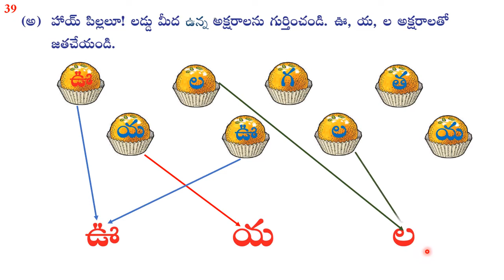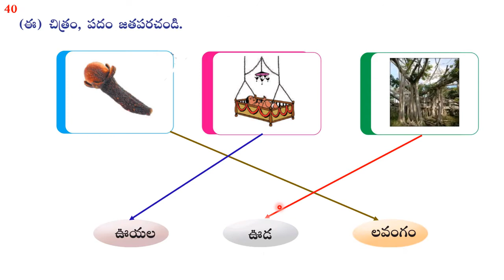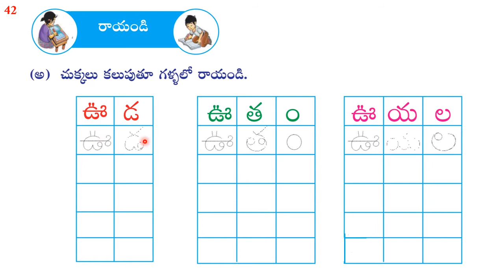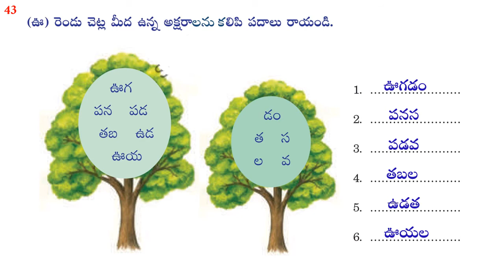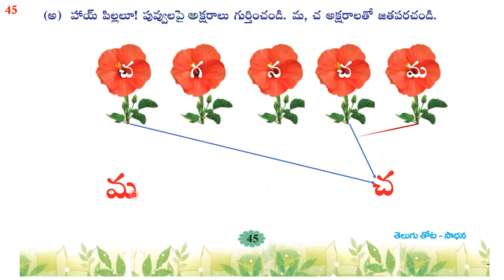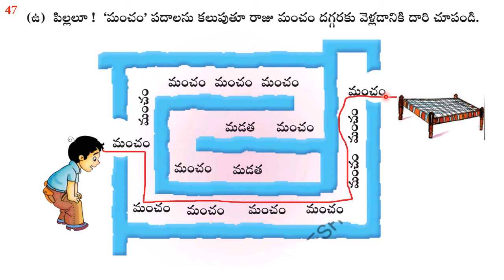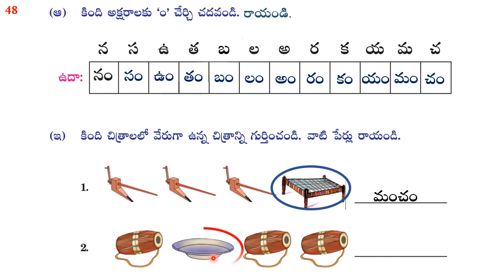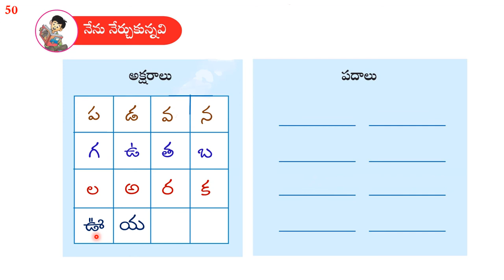uhala uyala | class 1 telugu workbook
uhala uyala | 1st class telugu | sadhana workbook

1. పడవ link

2. మేలుకొలుపు

3. తకథిమి తోం

4. ఊహల ఉయాల